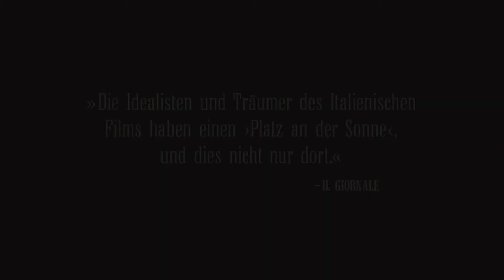Land der Wunder - Trailer 1 - Deutsch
Land der Wunder:
Gelsominas Familie lebt mit ihrer Bienenzucht eine strenge, aber liebevolle Utopie auf dem Land. Als finanzielle Schwierigkeiten den Hof bedrohen, wird die TV Crew um die Moderatorin Milly Catena mit ihrem Wettbewerb zur verheißungsvollen Erscheinung. Die Bienenzucht auf dem einsamen Bauernhof in der Toskana ist harte Arbeit, aber Gelsomina und ihre zahlreiche Familie halten an ihrem Traum vom Leben auf dem Land fest. Für den Vater, der an seinen Ideale aus seiner Jugend festgehalten hat, ist die zwölfjährige Tochter Gelsomina der Liebling. Sie hat eine ganz besondere Beziehung zu den Bienen und übernimmt die Verantwortung für die Honigproduktion. Aber manchmal wäre sie gerne einfach nur sie selbst und wünschte sich, so zu leben wie ihre Freundinnen auch. In diesen Momenten wird ihr die familiäre Welt zu eng.
Auch von außen wird die scheinbar heile Welt bedroht, denn eine neue EU-Richtlinie stellt den Imkerbetrieb in Frage und die Nachbarn benützen Dünger, der für die Bienen giftig ist. Die zufällige Begegnung mit der faszinierenden Moderatorin Milly Catena aus der TV-Sendung „Land der Wunder“, lässt bei Gelsomina Hoffnung auf eine Lösung aufkommen – für den Hof und für sie selbst. Zusätzlich holt der Vater Martin, einen Jungen aus einem Resozialisierungsprogramm für schwer erziehbare Jugendliche, als Helfer auf den Hof. Der Tag des TV-Wettbewerbs rückt näher - und das Geld aus dem Gewinn könnte die Rettung für die Familie sein. Für einen Moment sieht es so aus, als wenn der Vater den Auftritt in der TV Show verpatzt. Da hat Gelsomina gemeinsam mit Martin, der ein Talent für Vogelstimmenimitation hat, einen Auftritt vorbereitet, die einen Sieg beim Wettbewerb möglich erscheinen lassen.

Regie: Alice Rohrwacher
Cast: Monica Bellucci, Alba Rohrwacher, André Hennicke